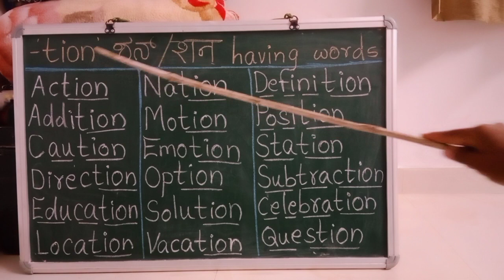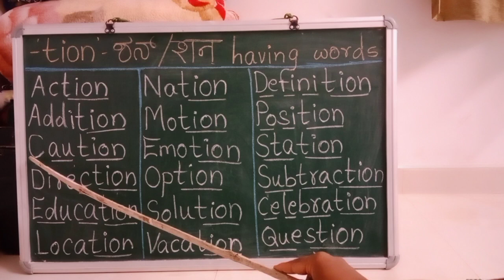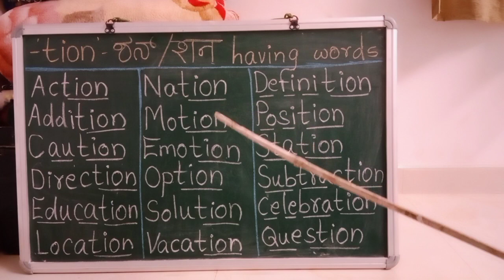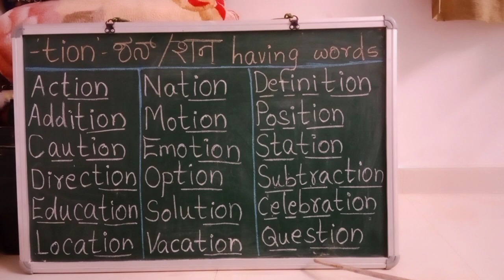Day 30 - tion - ಶನ -शन - having words